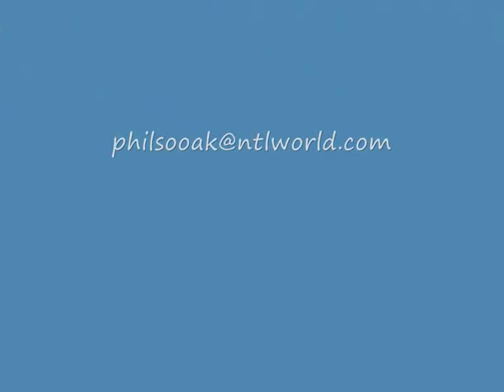Hand Made Lifelike Clay Babies by Phil Donnelly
Some of my Hand Sculpted One Of A Kind babies.